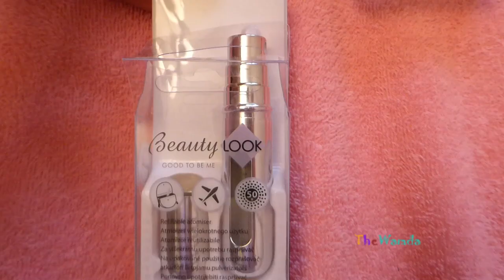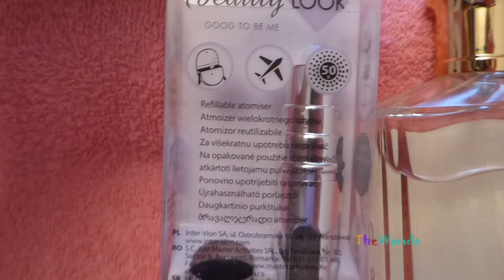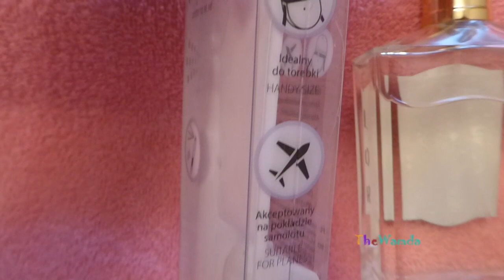Jak napełnić perfumami atomizer wielokrotnego uzytku? Perfumy wielokrotnego napełnienia.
Jak napełnić perfumami atomizer wielokrotnego użytku? Bardzo praktyczny gadżet, można nosić w torebce, można zabrać na pokład samolotu. Po kupieniu nie wiedziałam, jak go napełnić. Jeśli masz problem z napełnieniem atomizera, mój film pokaże Ci, jak to zrobić — który otwór napełniamy? Jeśli masz pytania — proszę o komentarz! Zapraszam na ciekawe playlisty, wszystkie porady aktualne i przydatne! Polecam moich kilkaset filmów, na pewno znajdziesz coś dla siebie. Uroda, kuchnia, włosy, zwierzęta, rośliny i inne tematy. Zachęcam Cię do subskrypcji kanału!